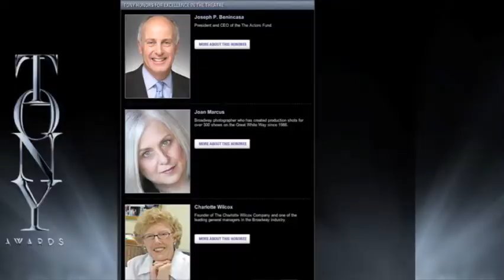Actors Fund Head Awarded Honorary Tony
Harvey Fierstein, Tyne Daly and other Broadway stars react to Actors Fund President Joe Benicasa receiving an honorary Tony. (May 30)